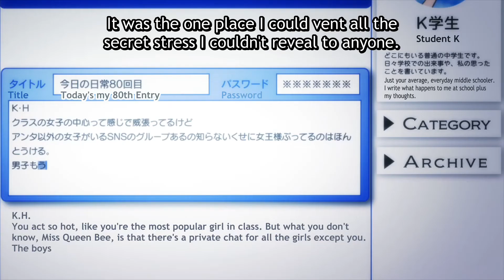Kushida past revealed part 2 | Classroom of the Elite II